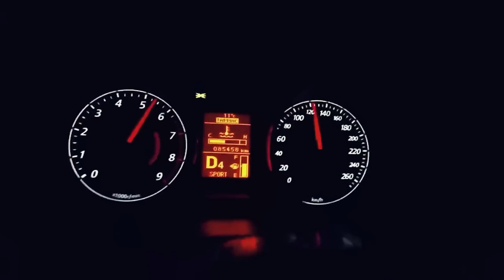Czy Mitsubishi Lancer to zawsze musi być EVO? | LCM 80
W tym odcinku LCM odpowiem na pytanie: Czy Mitsubishi Lancer to zawsze musi być model EVO?
Generalnie chodzi o to, że jeśli chodzi o Lancera, to wszyscy kojarzą go w modelem EVOLUTION, więc zamierzam sprawdzić czy da się kupić Lancer który nie jest EVO, a ma klimat EVO?
Więc zapraszam Cię na LCM, który jest takim połączeniem historii oraz poradnika zakupowego i jak zawsze jest Z innej Perspektywy ;)